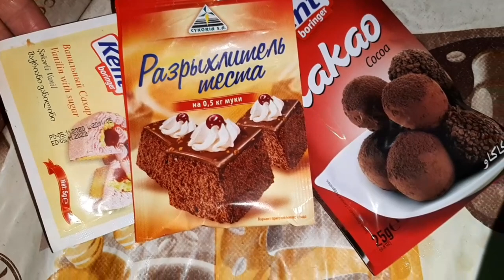ДАР ХАКИМО ДУОГУ БОШЕН🤲😥КАРОНАВИРУС ШУДЕМ😷